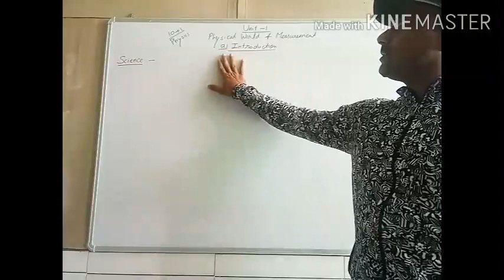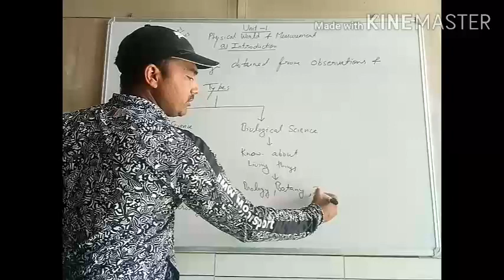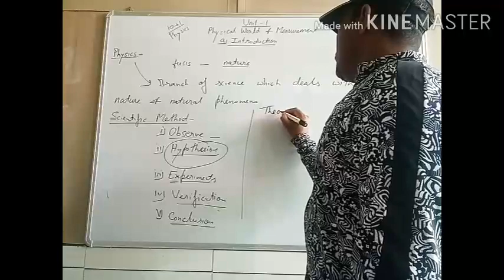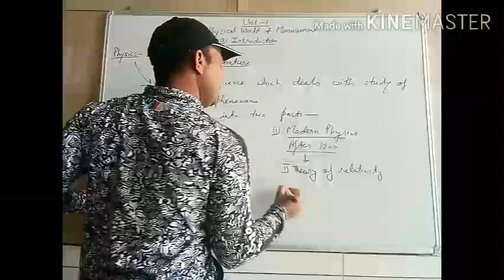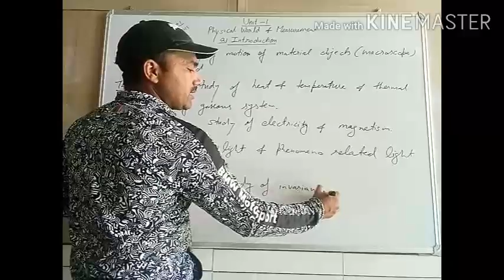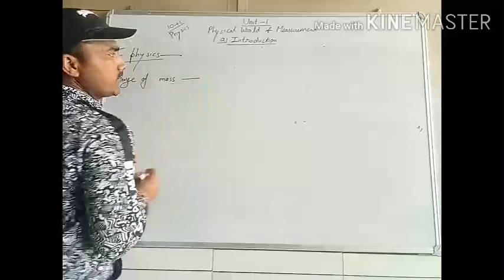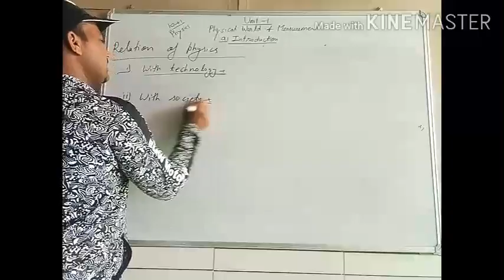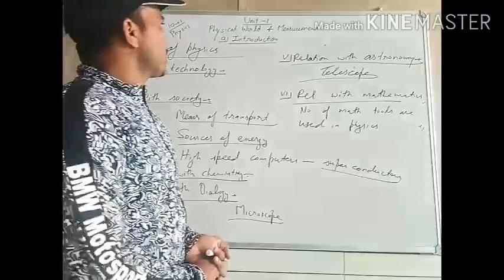11th class physics Physical World and Measurement (introduction)-1